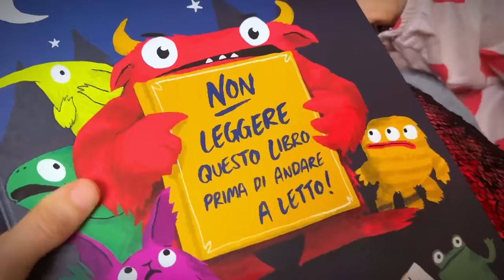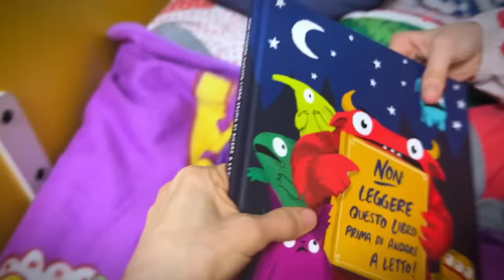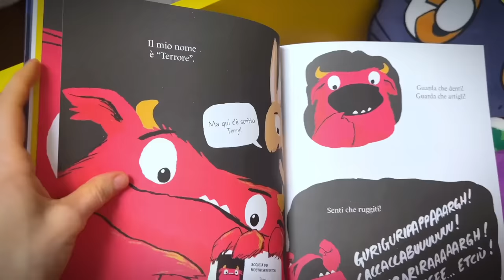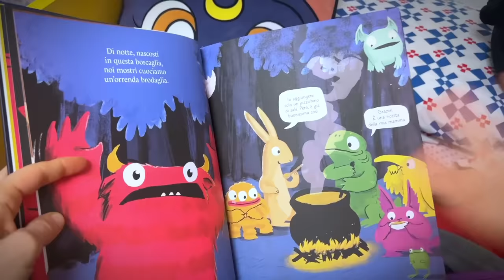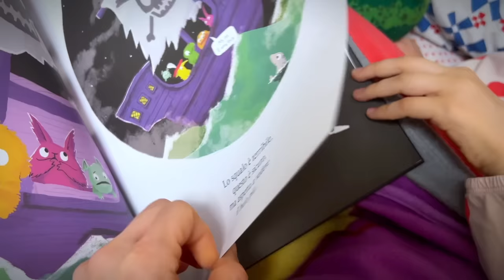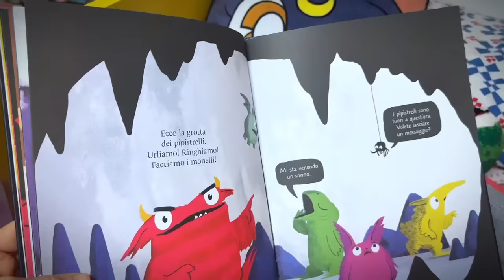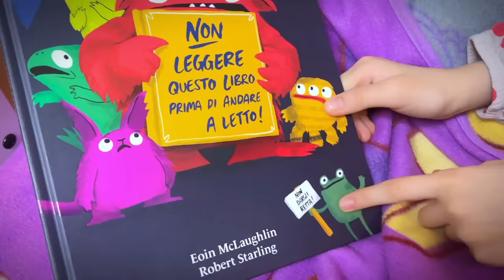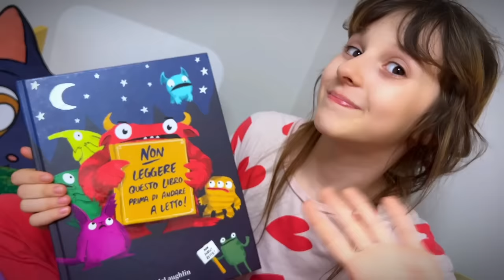⚠️ NON leggere questo libro prima di andare a letto ⛔️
Dove acquistare questo libro? QUI ➡️